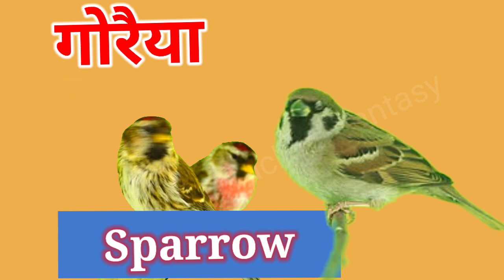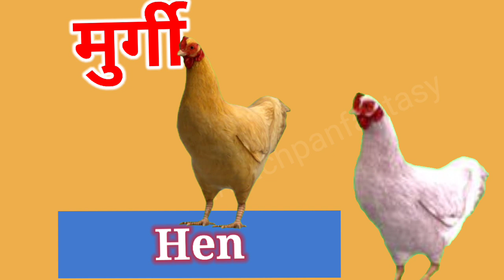Birds Name in English and Hindi | pakshiyon ke naam Hindi aur English me | 30 Birds Name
Flamingo Swan Duck Cuckoo Crane Dove Eagle Nightingale Kingfisher Hoopoe Hawk Hawk cuckoo Woodpecker Wagtail Vulture Sparrow Skylark Kite Mynah Ostrich Partridge Quail Crow Hen Pigeon Owl Peacock Cock Parrot Bat
Rajhans Hans battakh Koyal Saras Garud Bulbul Ram Chiraiya hudhud Baj papeeha kapak can't fodwa khanjan giddh goraiya ababeel chakta chil Maina Chatur murgh teetar bater Kauwa murgi kabutar chamkadad

In other videos on this channel you may find following content
Watermelon Banana Cherry Pomegranate Apple Pineapple Guava Kiwi BlackBerry Mango Orange Strawberry. monkey, bear, lion, tiger, snake, hippopotamus, rhinoceros, cow, goat, rat, cat, dog, squirrel, camel, hourse
Animals name?
10 animals name?
20 animals name?
pink color. 20 colors name in english and hindi
. sabhi rango ke name aur unki pehchan
n for nest  o for orange p for perrot q for queen r for rose s for sun t for toy
u for umbrella v for van w for watch x for xmus tree z for zebra
abcd ABCD
abcd rhymes abcd nursery rhymes
bachho ki abcd
abcd for kids
abcd song abcd to abcd
अ आ इ ई उ ऊ ए ऐ ओ और
abcd kaise sikhayein
bachho ki abcd
alphabate
26 letters of alphabate
bachho ki ginti
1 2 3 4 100 to
1 se 20 tk ginti
1 se 14 tk ginti
1 se 15 tk ginti
counting. bachho ke pahade
table for children
2 to 5 table for children
5to 10 table
11 to 20 tablepahade
bachho ki kahaniyan
dadi nani vali kahani kahani in cartoon form animated kahani
kids learning plateform
bachho ko asaan tarike se abcd sikhana

You can visit this channel for the following content: -
ABCD Or Alphabets
Colors name Rainbow VIBGYOR
Months Name in English and Hindi
Days Name in English and Hindi
Counting Or Ginti from 1 to 100
Counting or ginti from 1 to 20
Shapes name Poems for children
Table from 2 to 10 and 6 to 10
Fruits name
Varnmala अ आ इ  क ख ग
Name of Body parts
Ango ke name angreji me
Chhoti badi ABCD
Small and capital letters
Matching ABCD | A B C D
Rhymes
Subtract and Addition
Division ans Multiplication
guna bhaag jod ghatana
Good manners and Good Habits
Intro for children
Self introduction
Phonic letters and words
uccharan opposite and synonyms
Planets name Solar system
Graho ke nam saur mandal
Moral stories Cartoons
Poems for children
Hindi reading
English reading
Animals name Flowers name
rango ke nam fulo ke nam mahino ke nam